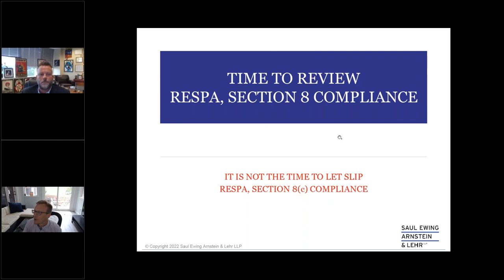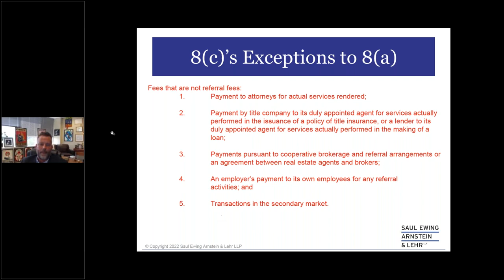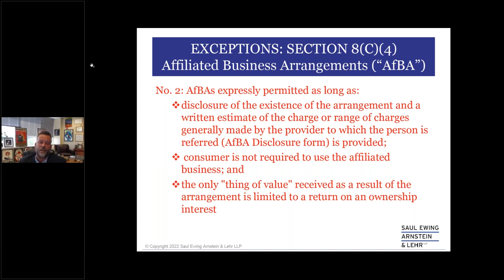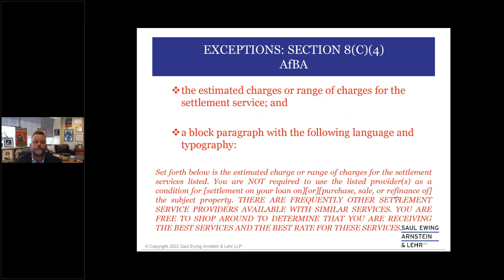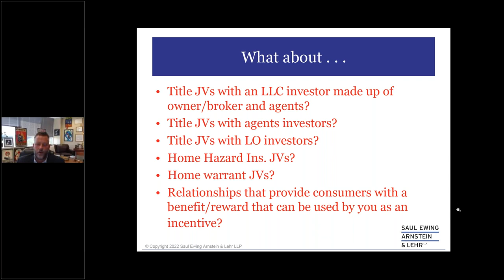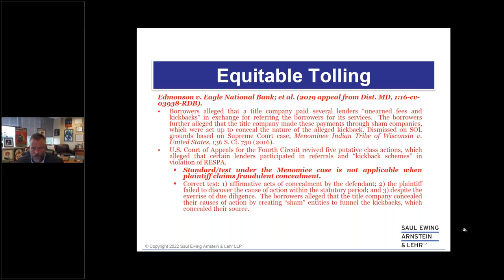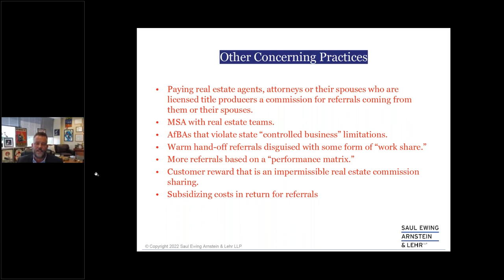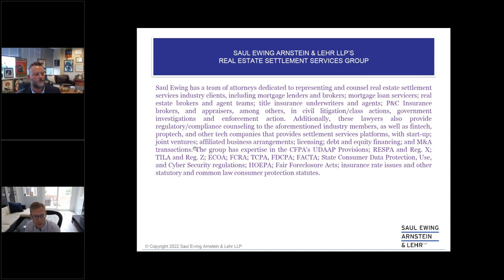RESPA Compliance: Avoid Pesky Section 8 Violations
The Consumer Financial Protection Bureau's (CFPB’s) more aggressive approach to protecting consumers in the area of financial services means it is time to get back up to speed on the basics of RESPA Section 8(c) exceptions to the 8(a) and (b) prohibitions. Listen to this ALTA Insights webinar, "RESPA Compliance: Avoid Pesky Section 8 Violations."